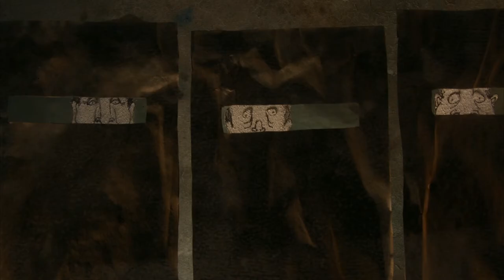"Bio" Leen Asselman (2013)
Eindfilm animatie KASK